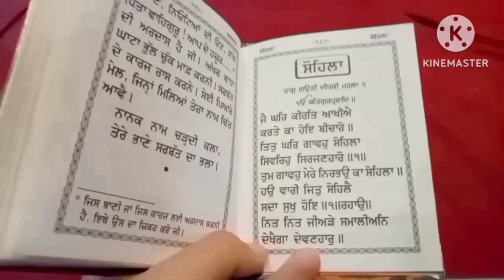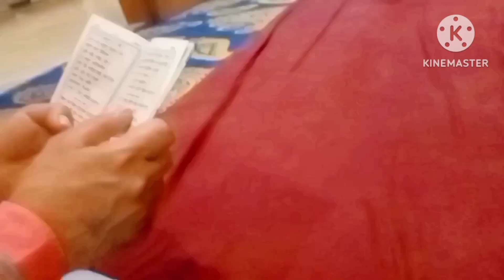15 June 2023